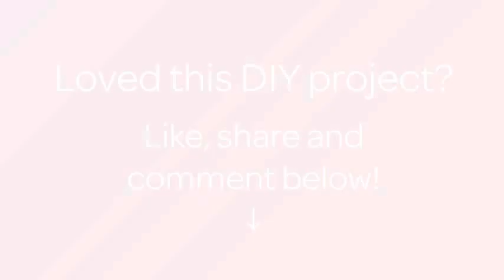Crea un Biglietto d'Auguri Floreale in Quilling - Fai da Te Creazioni - Guidecentral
Informazioni su questo Fai da Te:
- Titolo: Crea un Biglietto d'Auguri Floreale in Quilling

Occorrente:
- Forbici
- Colla
- Ago per quilling
- Strisce di carta per quilling di diversi colori
- Pezzi di specchio
- Carta colorata o cartoncino da usare per i biglietti di auguri.